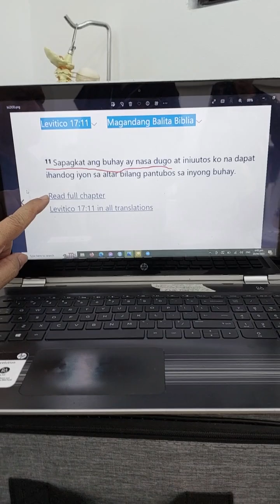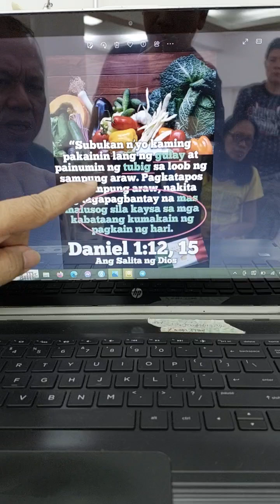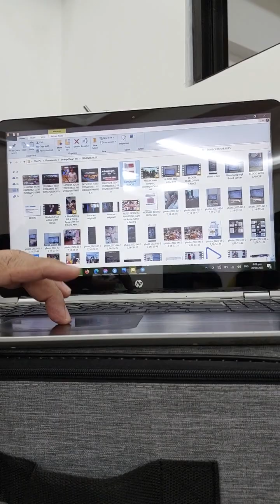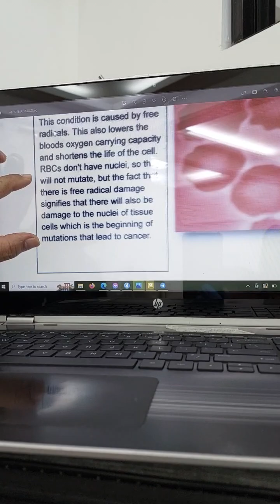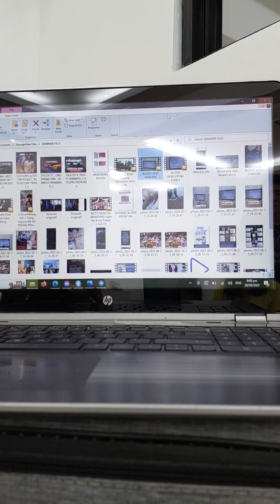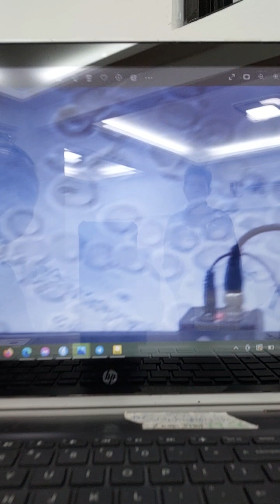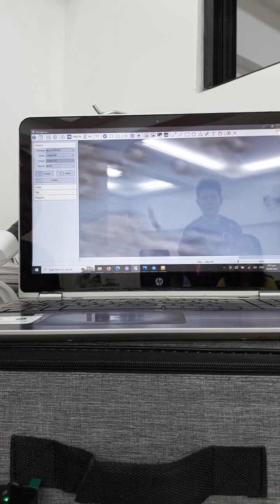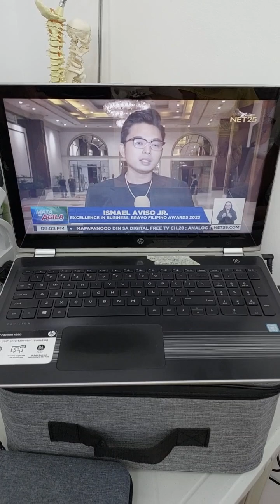STROKE MUSLIM PATIENT from LANAO D.S. P3 of 3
Aviso Wellness protocol , 43 years experienced practicing HOLISTIC HEALTH APPROACH ( finding and treating the root cause of the disease ) and activate the power of Natural healing process of our body. AWP discovered the secret of making the patients recover quickly from many type of diseases like Cancer , Stroke with fast recovery therapy, Diabetes , High Blood pressure and many more.. applying the proven Chinese, Oriental, Middle eastern , Europian and Western technology improved by Ismael Aviso .  specialized on removing dependency on synthetic maintenance, Learn to become a Doctor of yourself, by just activating the proven Natural healing power of our body.